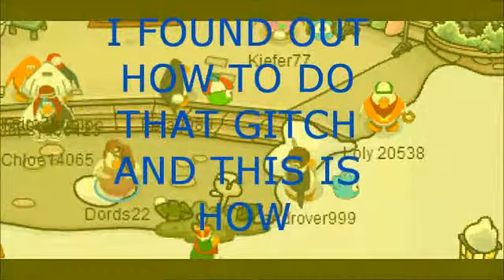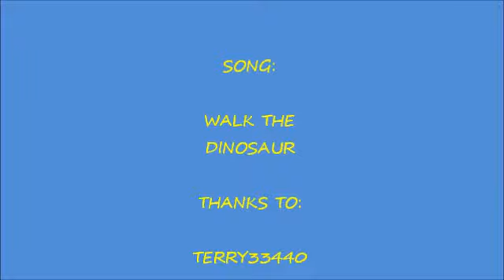cp dino party gitch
oi saw a penguin who did this gitch so i found out how to do this